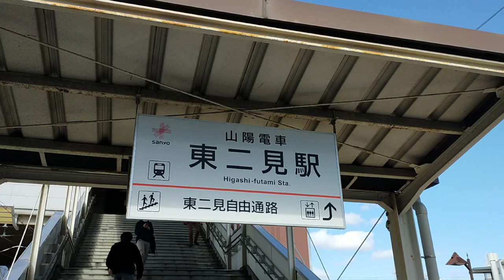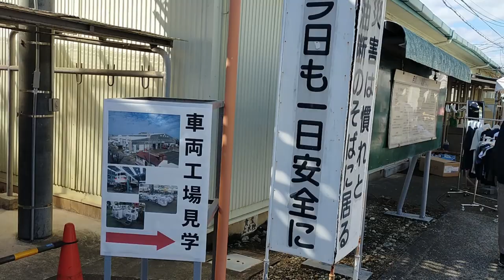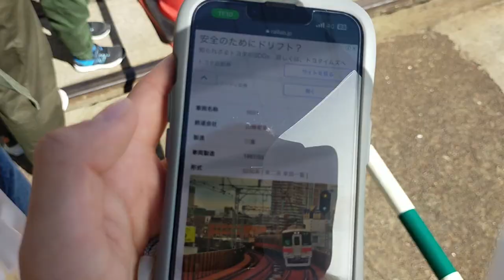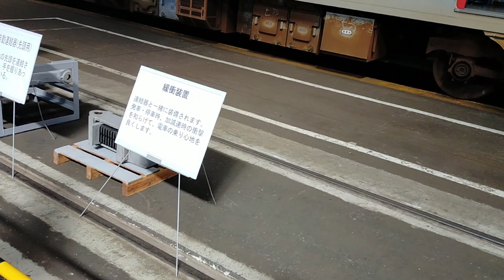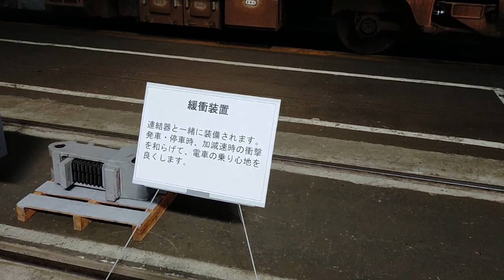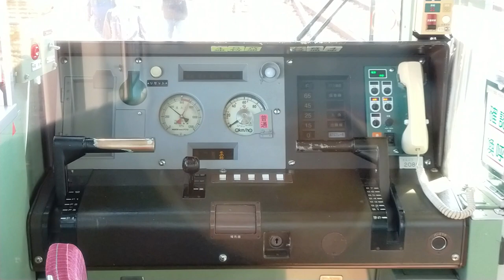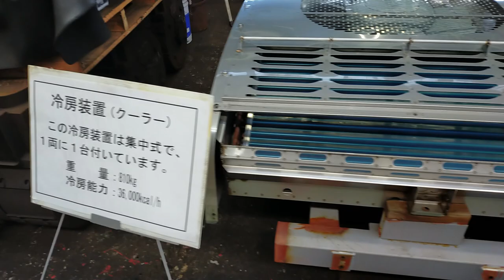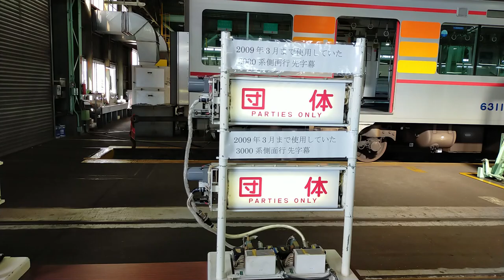【復活】3年ぶり開催の山陽鉄道フェスティバル2022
今回の"ひとこと"
『来年も楽しみですね』

🔳各リンク集📎
●ホームページ（ブログ的な）

🔳自己紹介